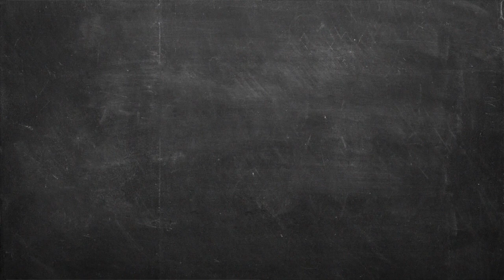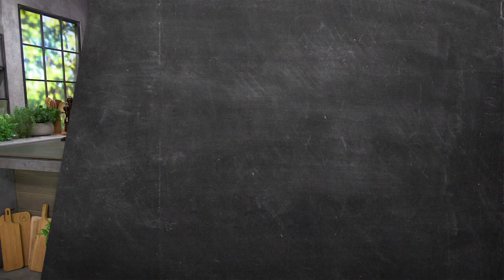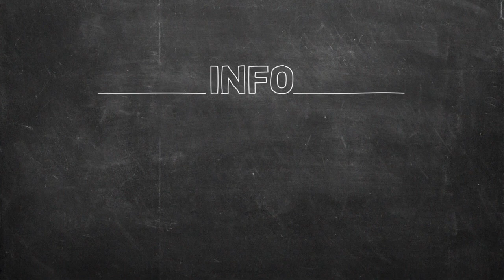Κεφτεδάκια Γιουβέτσι Επ. 05 | Kitchen Lab TV | Άκης Πετρετζίκης TV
Κεφτεδάκια Γιουβέτσι | Keftedakia gioybetsi | Άκης Πετρετζίκης TV TV

Παρουσίαση: Άκης Πετρετζίκης TV
Σκηνοθεσία: Πάνος Γεωργίου
Αρχισυνταξία: Τζίνα Γαβαλά
Διεύθ. Φωτογραφίας: Γιώργος Μιχελής
Οργάνωση Παραγωγής: Διαμαντής Αρακάς
Εμπορικό Τμήμα: Mary-Rose Ανδριανοπούλου,  Ζωή Κωνσταντοπούλου
Β. Σκηνοθέτη: Πολύβια Μενοίκου
Τεχνικός Προϊστάμενος: Θ. Σαββάκης, Βασίλης Καρυπιάδης Ο.Ε.
Σκηνογραφία: Αναστασία Χαρμούση
Γραφικά: Παναγιώτης Πατσιαούρας
Sous Chef: Μάρκος Παπακωνσταντίνου
Βοηθός Sous Chef: Λευτέρης Αντωνίου
Βοηθοί Κουζίνας: Κωνσταντίνα Χανδρινού
Διευθ. Παραγωγής: Φώτης Κοντογιαννόπουλος
Floor Manager: Διονύσης Κυπριώτης
Οπερατέρ: Νίκος Μπελέσης, Δημήτρης Τοκούρογλου
Χειριστής Ρομποτικής: Νίκος Κουρέας
Χειριστής Cam Rail: Παν Παν
Ηχολήπτης: Κωνσταντίνος Κουράτος
Μοντάζ: Ειρήνη Κεφαλά, Ηλίας Αποστολίδης, Claudia Sprenger
Βοηθός μοντάζ: Μαριάννα Πετρίδου
Ηλεκτρολόγος: Μάκης Λάντος
Εκφώνηση: Τζίνα Γαβαλά
Ενδυματολόγος: Αλέξης Φούκος